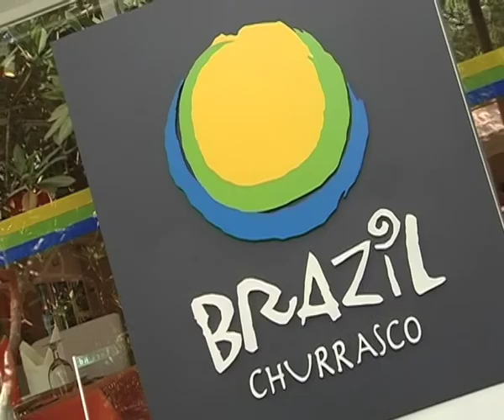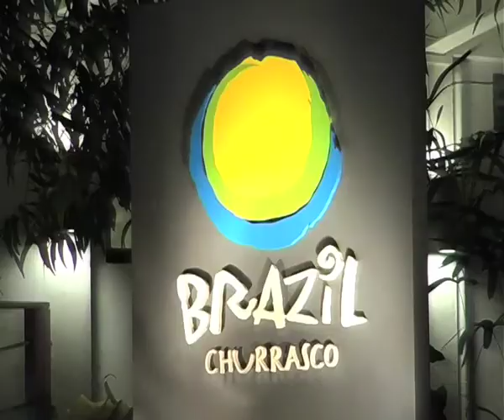Brazil Churrascaria corporate video.mov